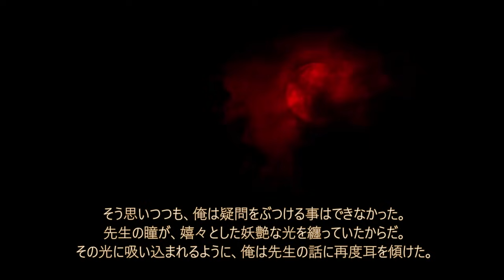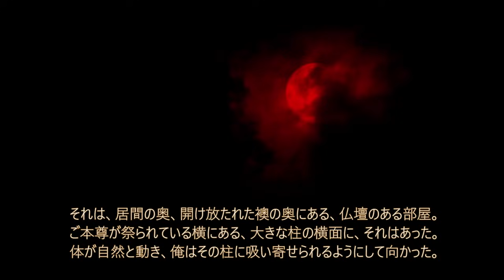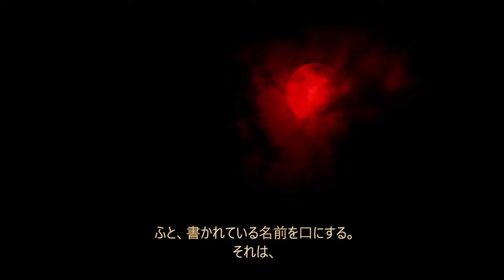【ヲタ君の家庭教師】第4話「御柱様」【コオリノシリーズ】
1381回目の投稿です。